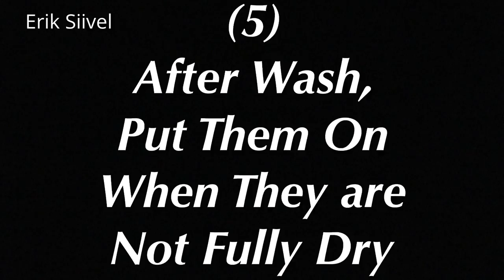How to Make Great Fades to Your Jeans?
This is the pair of Levi's 66501 Jeans I have been wearing for years.

I hope you would like this.

如喜歡的話，俾個 Like 我吧！

Please leave comment whether you like or dislike. If you like, I would be appreciated if you share it. It is always good to share :)